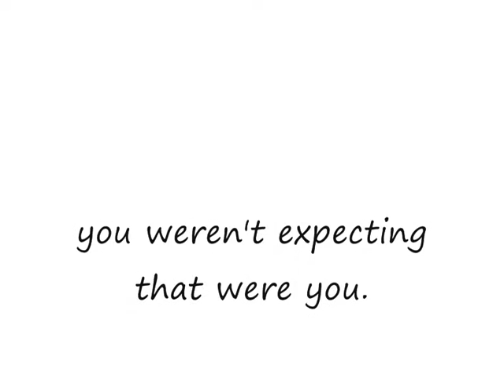OUCH!!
made on skate 2